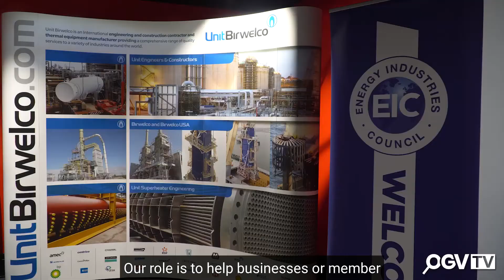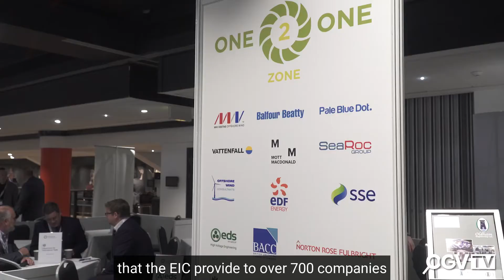Rising Star MBA Award winner, Brian Geddes, shares his experience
Stuart Broadley, CEO - EIC, and Ian Broadbent, MBA Director - RGU, meet up with Brian Geddes, Engineering Manager - PX Limited,  to discuss this year's Rising Star Award winner.